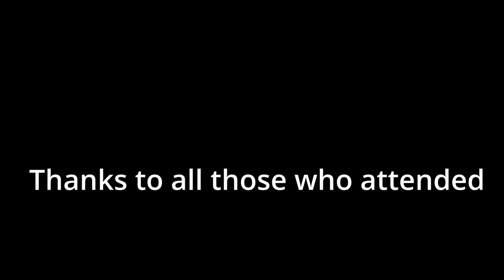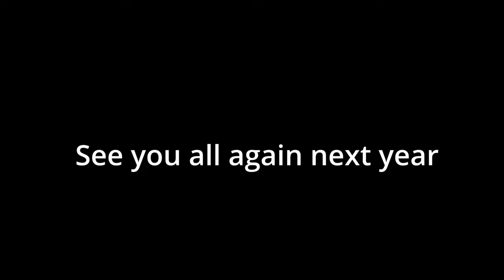The Exmoor Run: UK Harley-Davidson Fatbob Meet 2022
Every year a UK group of Harley-Davidson Fatbob riders meet for a weekend of riding and fun. This year we rode around Exmoor. The weather was fantastic, the roads and scenery were spectacular. This year we were joined by Reinhard and Mark from Germany.
I hope this video captures some of the feel of the weekend.